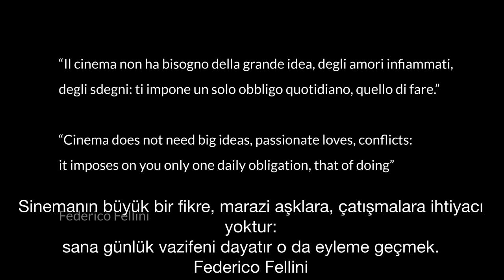Sinema Emekçileri: Belgeselci | Piero Cannizzaro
"Fare Cinema" için özel olarak yapılmış bir dizi video dersinde, "sinemacılık meslekleri" nin temsilcileri çalışmalarının sırlarını anlatıyor. Piero Cannizzaro belgesel türünde uzmanlaşmış bir yönetmen. Rai ve Arté için farklı temalarda belgesellere imza attı: Taranta'nın güney İtalya'sından ("La notte della Taranta e dintorni"", 2004 ve "Ritorno a Kurumuny", 2003) hayatını şiir ve resime adayan hapisanedeki bir adamın dramatik hayatına kadar ("Ossigeno", 2012). Cannizzaro, video dersinde reji seçimlerini ve seçilen konuya her seferinde nasıl uyarlanmaları gerektiğini anlatıyor. Teşekkürler: ANAC - Ulusal Film Yazarları Derneği.

In una serie di videolezioni realizzate in esclusiva per "Fare Cinema", alcuni rappresentanti dei "mestieri del cinema" raccontano i segreti del proprio lavoro. Piero Cannizzaro è un regista specializzato nel genere del documentario. Ha firmato documentari per Rai e Arté occupandosi di diversi temi: dall'Italia meridionale della Taranta ("La notte della Taranta e dintorni", 2004 e "Ritorno a Kurumuny", 2003) alla vita drammatica di un uomo in carcere che si dedica alla poesia e alla pittura ("Ossigeno", 2012). Nella sua videolezione, Cannizzaro racconta le scelte di regia e di come esse vadano adattate ogni volta al soggetto prescelto. Si ringrazia: ANAC - Associazione Nazionale Autori Cinematografici.